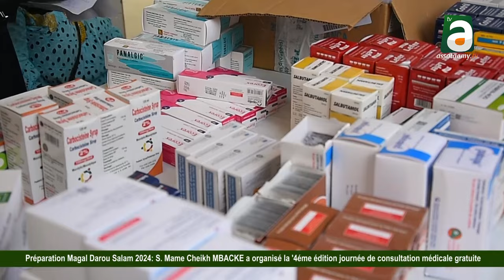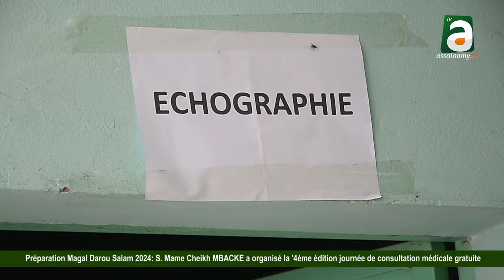Journée de Consultaion médicale gratuite 2024 à Darou SALAM plus de 700 personnes en ont bénéficiées